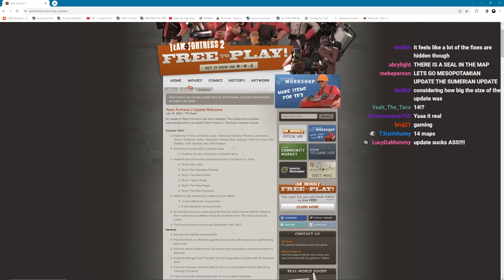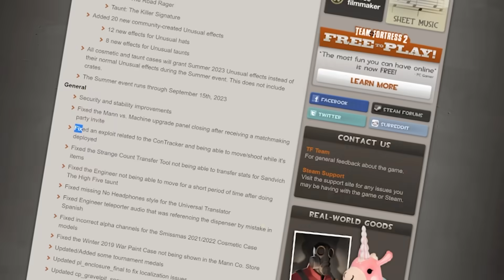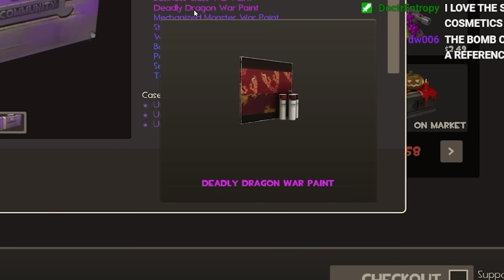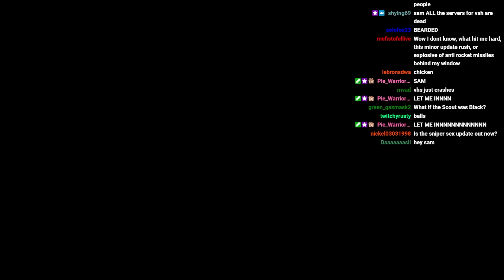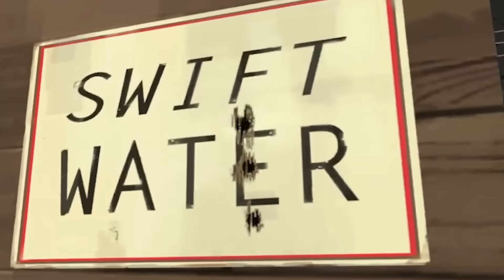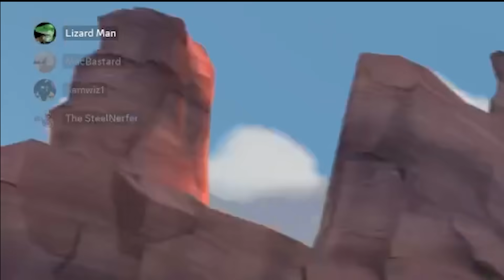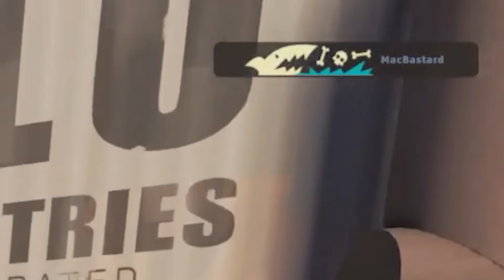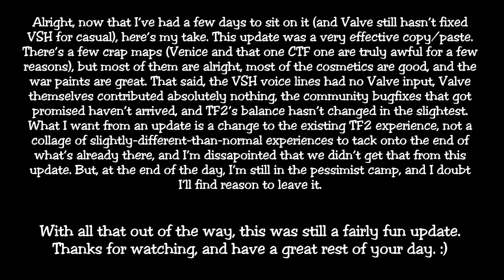[TF2] The Grand Summer 2023 Tour!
Well, that was certainly an update.
Now that I have a chance to write in retrospect, here's my combined take on the individual features.
The cosmetics are all-around good. I talked a lot of crap on those two demo cosmetics, but their paint regions make up for them and (while half the cosmetics are mediocre) I don't think any of them are *bad.* As far as cosmetics go, this update's crate was well-done in upper B-tier.
The war paints are great. None of them (except for the Dragon one which is WAY cooler in-game than I made it out to be in the video) are too fancy, but they're all solid skins to have on the roster that don't look like ugly pieces of neon trash.
The VSH maps are all pretty good, and it's a fun gamemode to have on the casual list. At least, it would be if it was on the casual rotation, which (as of 7/19/2023) it still isn't. How Valve managed to screw up copy/pasting something that works fine on community servers is beyond me, but it's still a cooler gamemode than I had previously thought and I do genuinely enjoy playing these maps. If you're interested, all four are on my Stupid Server's map rotation for the time being.
And finally, the normal maps. Love Sulfur and Phoenix, hate Venice and Pelican Peak, and the rest are alright. Decent spread overall; Valve could've done better, but they could've done worse.
But as I mentioned in the ending screen to this video, this is still just a copy/paste. No community bugfixes, bots are EVERYWHERE after dark, and the balance of the game hasn't changed a bit. If @Valve/@teamfortress was listening, I'd formally request something. What I want out of an update isn't a host of slightly different (and technically "new") experiences for the existing TF2; what I want is a shift in the TF2 experience at large. Adding VSH as a gamemode was a good thing in terms of that, but at the end of the day 2Fort and Dustbowl are unchanged because the classes and their weapons are unchanged. I want to learn how to play in new ways, and that requires new weapons. That requires a bit of balancing and maintenance, which is why it's not going to happen, but this is just that 10% of me that isn't completely pessimistic still feeling up to the task of making a request, whether it's heard or not.